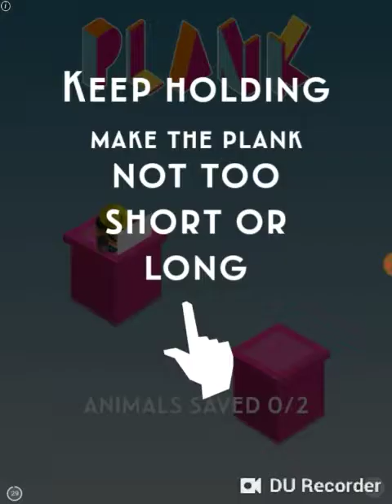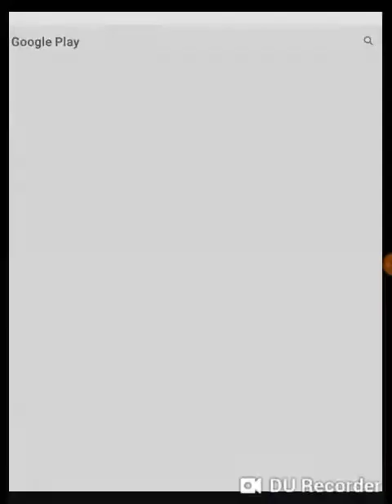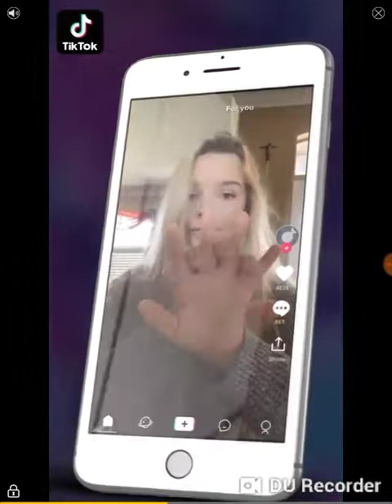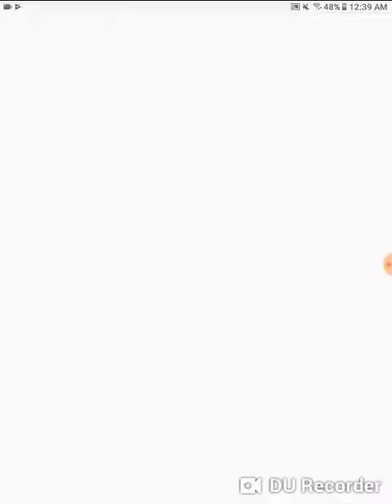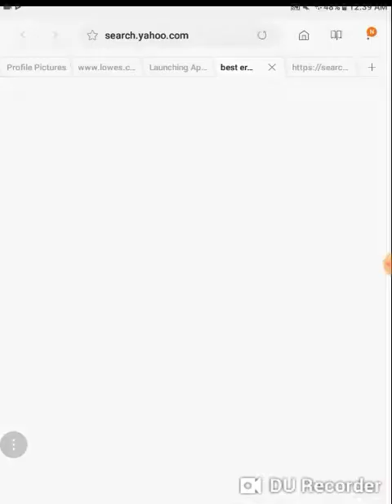Playing helix jump!